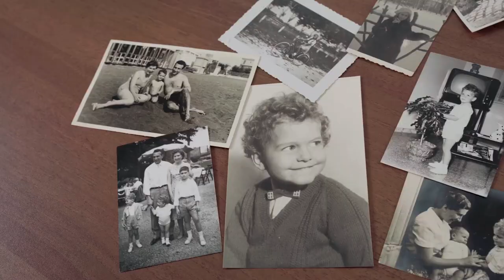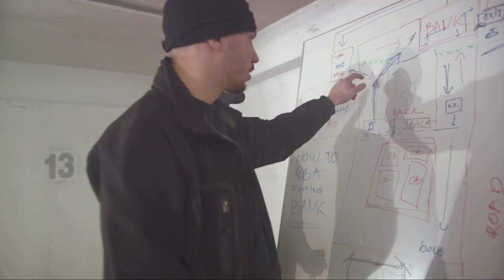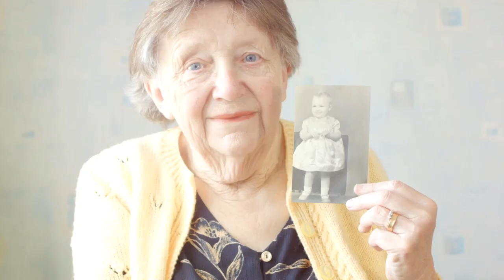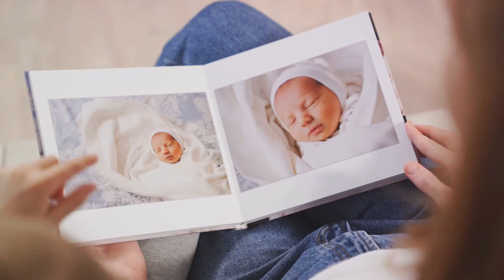Ma Barker's Hidden Impact Revealed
In this captivating video, we delve into the intriguing story of Ma Barker and her alleged role as the puppet master behind the notorious criminal exploits of the Barker family. From bank heists to kidnappings and even murder, their name is etched into American crime history. But how much of this lore is true? To unravel the truth, we must first travel back to a small town in Missouri where Ma Barker's early life gave no hint of the infamy that was to come. Raised with strong family values, she led a seemingly normal life until her sons grew older and embarked on a path of crime. Join us as we explore their journey from humble beginnings to becoming full-fledged outlaws.